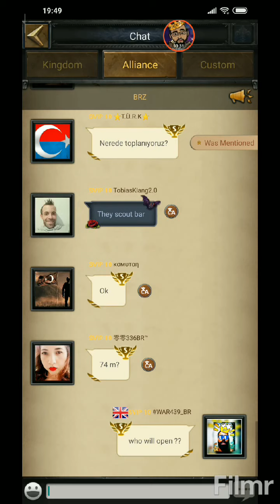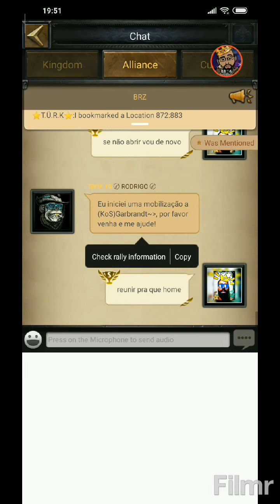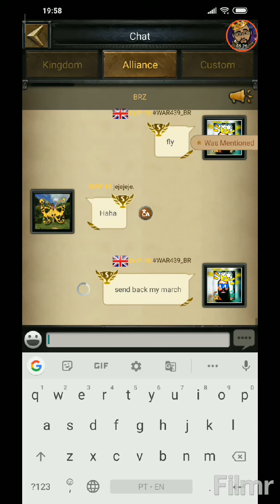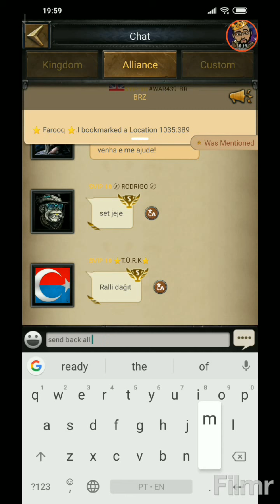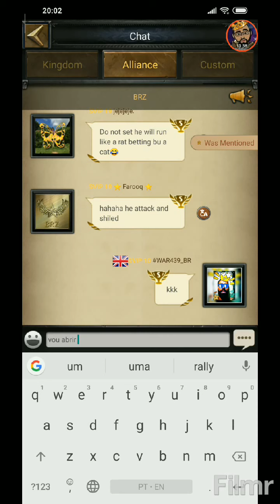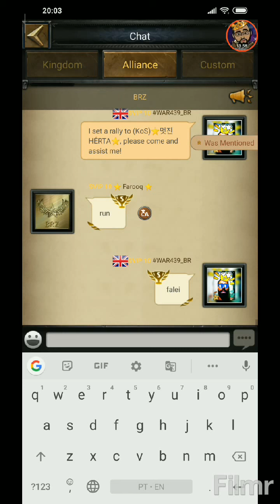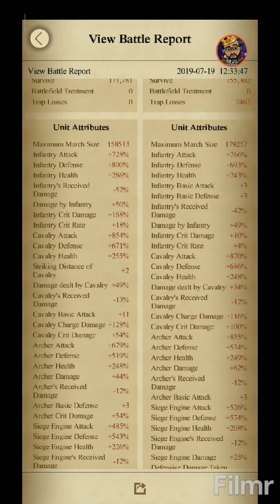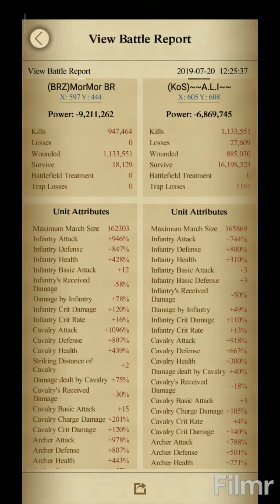Clash of kings: Guerra no reino (menos um) part. 1